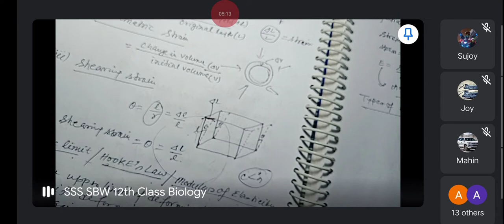11physics mechanical properties of solids(2)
11physics mechanical properties of solids